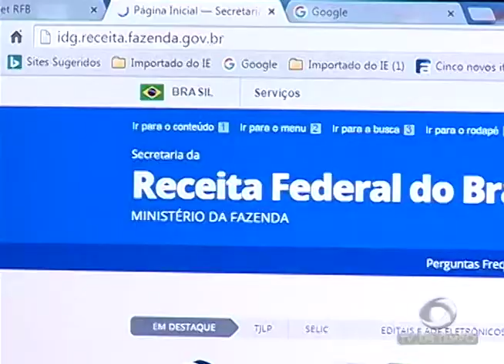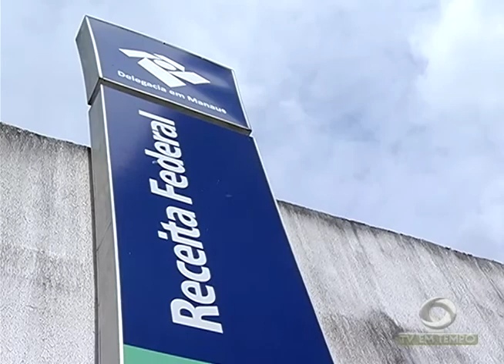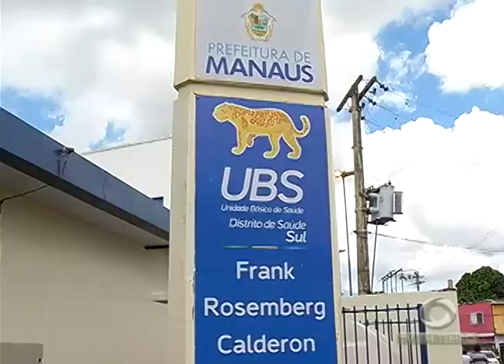Mais de 400 mil pessoas devem ser vacinadas contra a gripe na capital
02º BLOCO JORNAL 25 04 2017 - Mais de 400 mil pessoas devem ser vacinadas contra a gripe na capital